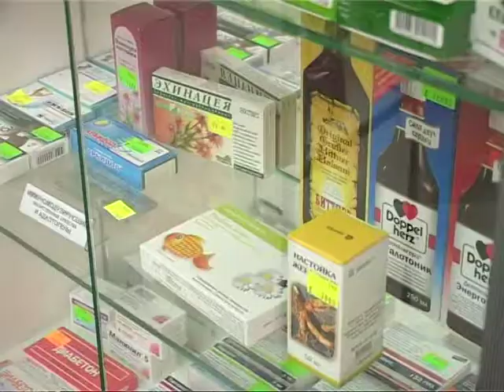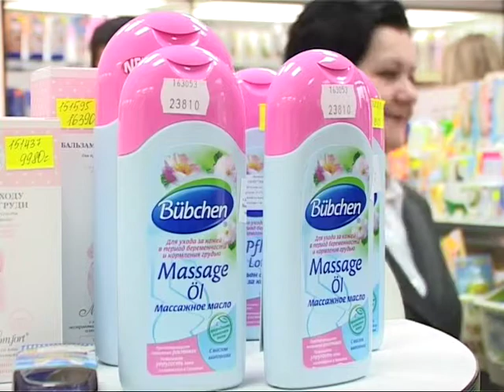«Событие» 10 лет тому… [18.12.2007 г.]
Смотрите в этом выпуске:
- На вопросы журналистов о будущем малых городов ответил заместитель главы администрации области;
- В Речице на одну аптеку стало больше;
- Спартакиаду тружеников села завершили состязания по баскетболу и шашкам.